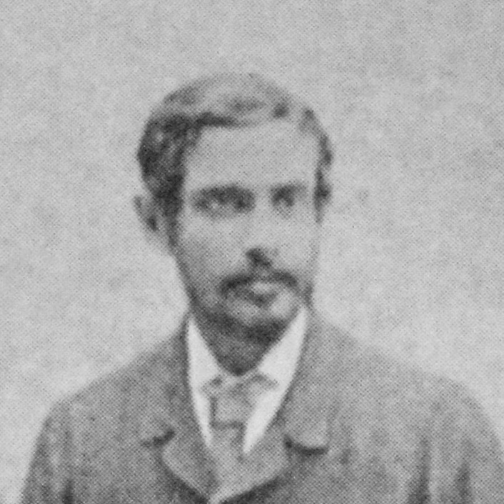Satyendranath Tagore | Wikipedia audio article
This is an audio version of the Wikipedia Article:
Satyendranath Tagore

00:00:23 1 Formative years
00:01:11 2 Civil service
00:03:49 3 Women’s emancipation
00:07:11 4 Other activities
00:07:20 4.1 Patriotism
00:08:26 4.2 Brahmo Samaj
00:09:06 5 Socio-literary activities
00:10:12 6 Works
00:10:39 7 Children

- Socrates

SUMMARY
Satyendranath Tagore (; Bengali: সত্যেন্দ্রনাথ ঠাকুর; [ʃɔtɛndronatʰ ʈʰakur]) (1 June 1842 – 9 January 1923) was the first Indian to join the Indian Civil Service. He was an author, song composer, and linguist, and made a significant contribution towards the emancipation of women in Indian society during the British Raj.